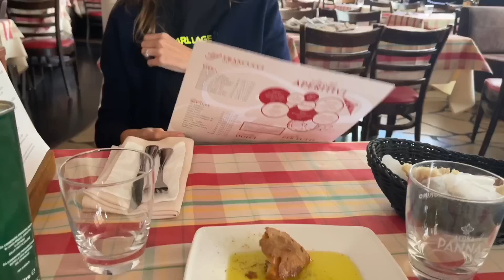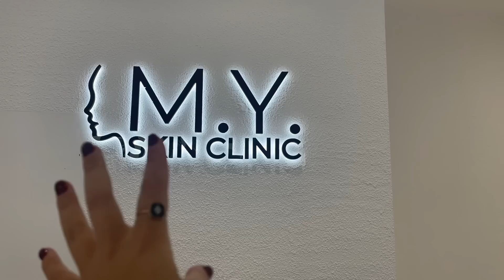Глав. врач позвал на свидание / Оставила открытую машину с сумками / Фотосессия / Вечер с девочками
Если ты из Росси то смотри Ютуб через VPN ;)

3.Don't hate me - Jingle Punks

5. Track: Lost Sky - Vision pt. II (feat. She Is Jules) [NCS10 Release]

7. Song: Rival x Asketa & Natan Chaim - Superhero In My Sleep [NCS10 Release]

*Реферальная ссылка